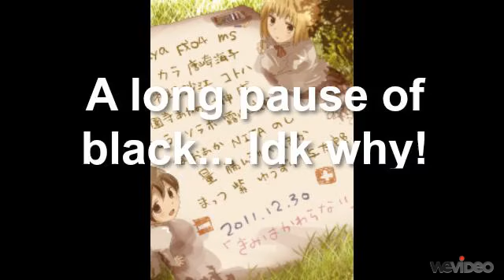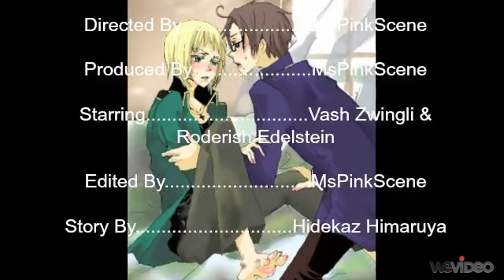SwitzAus Tribute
Please ignore the random note that pop somewhere in the middle of this video... When I was going through it and finishing, I had at first didn't see any of the pictures show up at that certain part... Anyways, more description below!

I am a DISCLAIMER of Hetalia, the characters used in this video, and the song Decode used in this video!

This is a tribute to SwitzAus. A pairing I don't particularly care for, but find interesting and logically relating to the story within Hetalia, if it has a story.